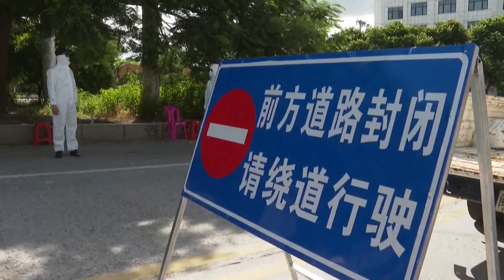Un nuevo rebrote en China confina Xiamen, de más de 5 millones de habitantes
La Comisión Nacional de Sanidad de China anunció hoy la detección de 92 nuevos positivos del coronavirus SARS-CoV-2 este lunes, de los que 59 se produjeron por contagio local en la provincia suroriental de Fujian, foco de un pequeño rebrote en los últimos días.

¡Visítenos!